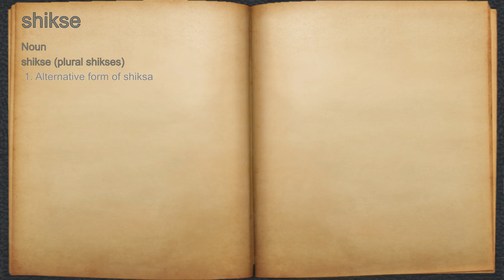What does shikse mean?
A spoken definition of shikse.

Intro Sound:
Typewriter - Tamskp